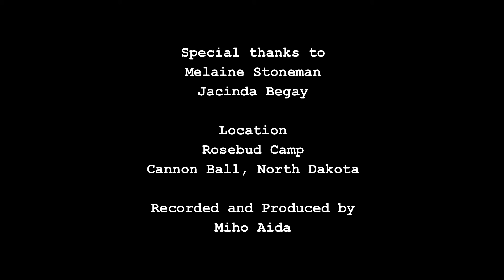Episode 2: Standing Rock Women Speak | Water is Life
From Rosebud camp of Standing Rock Sioux tribe, Cannon Ball, North Dakota. This second episode shares interview from two Lakota women leaders: Melaine Stoneman and her sister, Jacinda Begay, speaking about "Mni Wiconi (pronounces mini we-choh-nee)," meaning "water is life" in Lakota language and what that means to the Lakota people and how it has brought all people to the movement at Standing Rock.